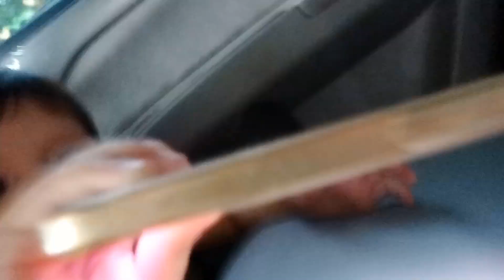Meet The Nitro Kidz🦸💫